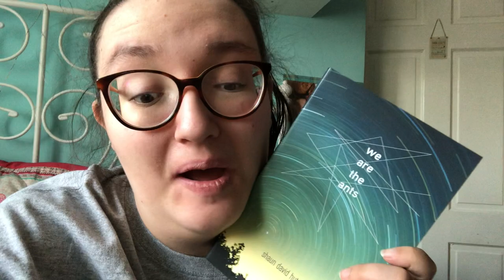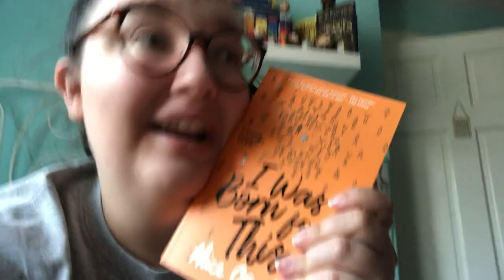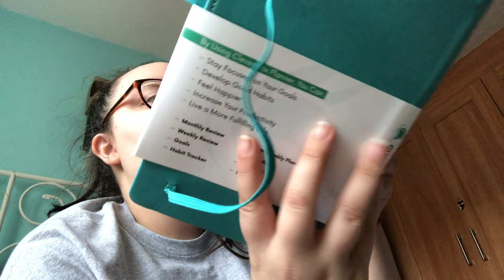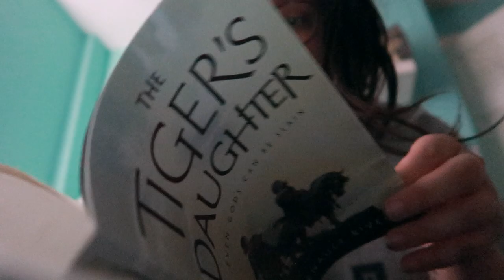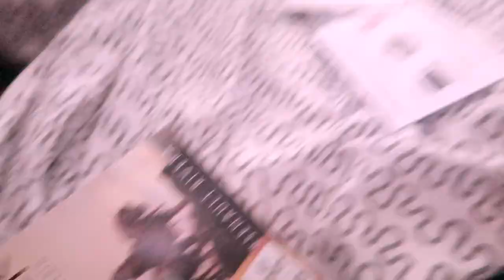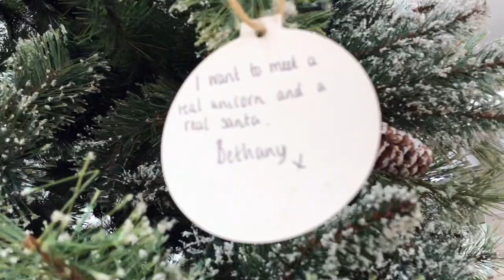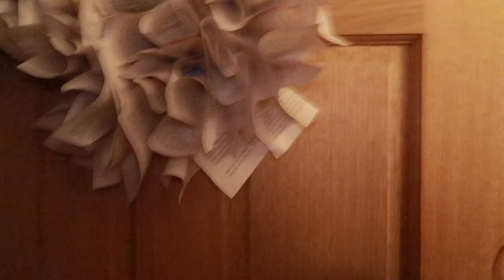emmanovella? more like emma no energy - vlog // emmanovella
- channel feedback -
I'm always looking to improve my channel. If you can spare five minutes to leave me some feedback that would be awesome!

emmanovella is a channel dedicated to all things bookish.